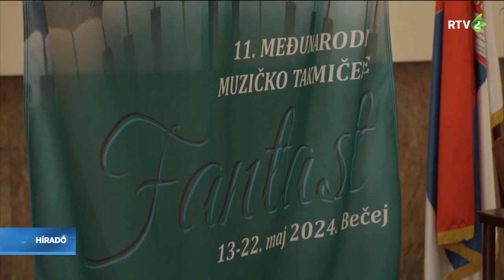Véget ért a Fantast zenei verseny Óbecsén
Több mint 350 fiatal mutatta be tehetségét a Fantast Nemzetközi Zenei Versenyen, amelyet 11. alkalommal szerveztek meg Óbecsén.